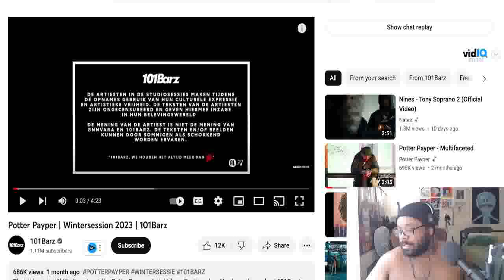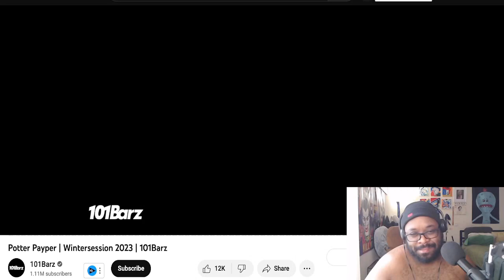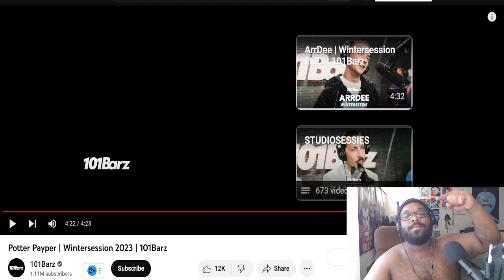Potter Payper | Wintersession 2023 | 101Barz [Reaction]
Potter Payper | Wintersession 2023 | 101Barz [Reaction] | BZZY93
CUT TF UP ONCE AGAIN N IM NOT SURPRISED!